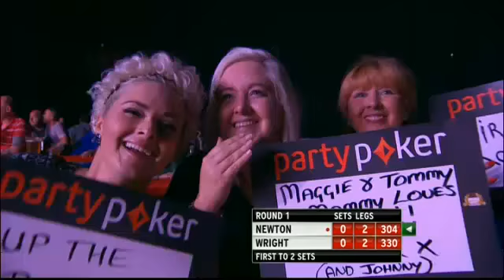PDC World Grand Prix 2013 - First Round - Newton VS Wright